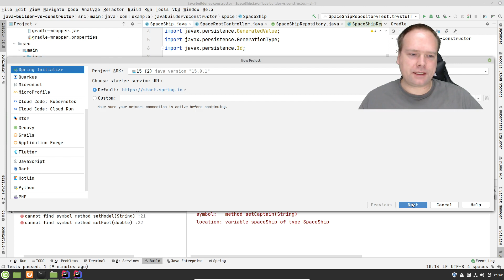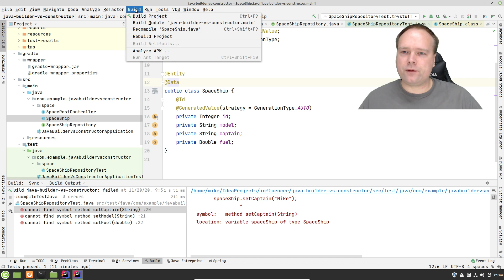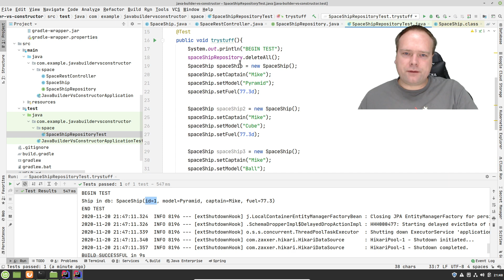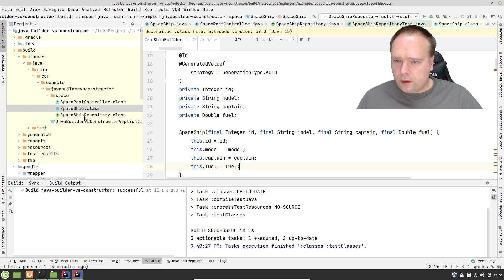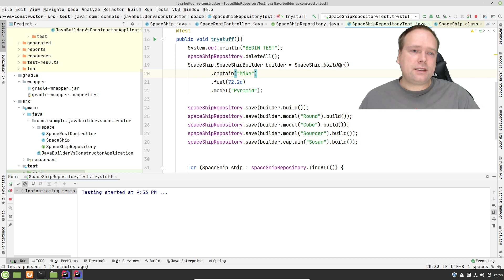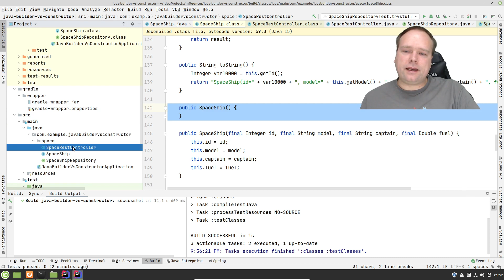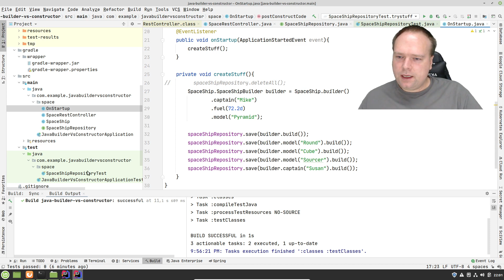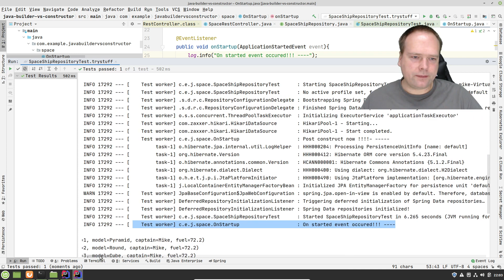Java Builder Vs Constructor Lombok To The Rescue